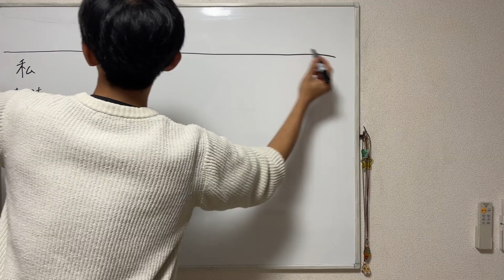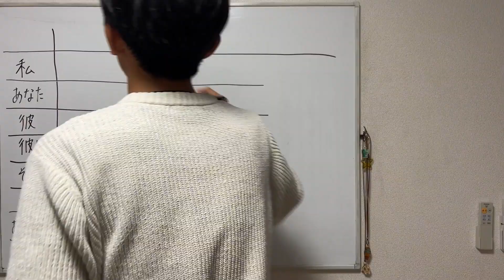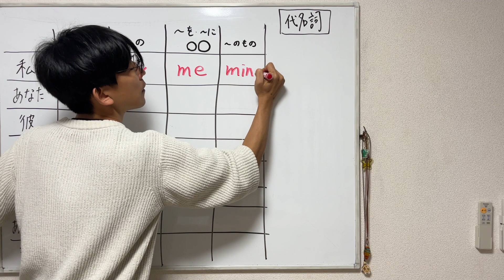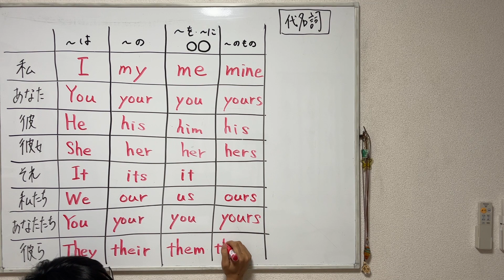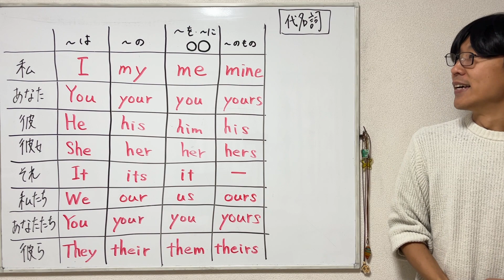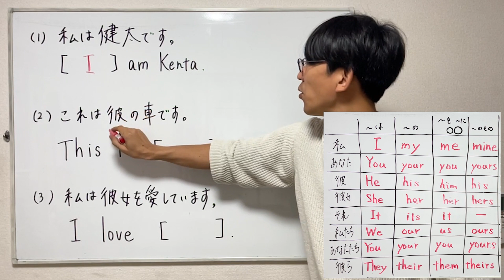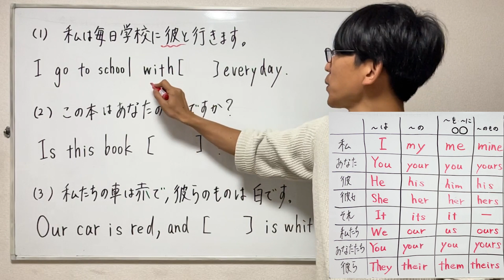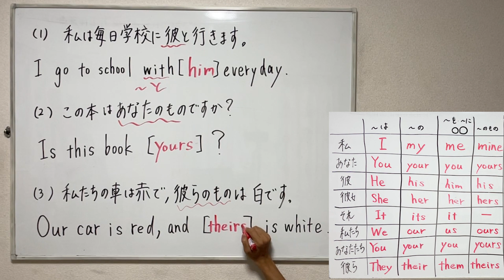「代名詞」簡単攻略！中学生の英語